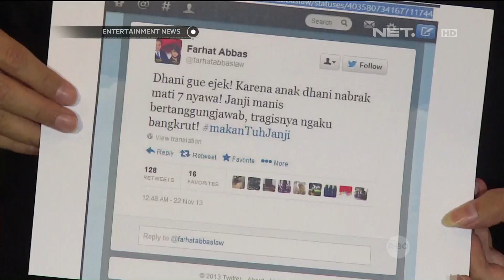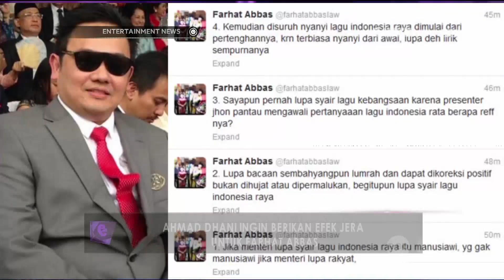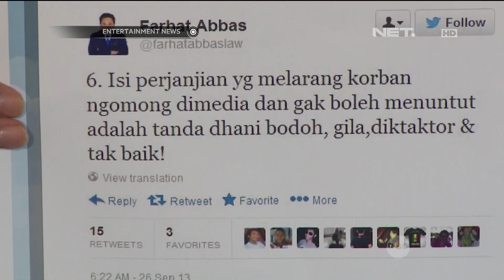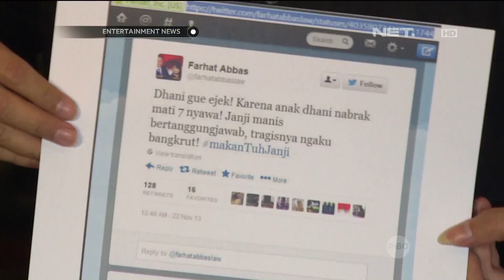Ahmad Dhani Ingin Berikan Efek Jera Terhadap Farhat Abbas